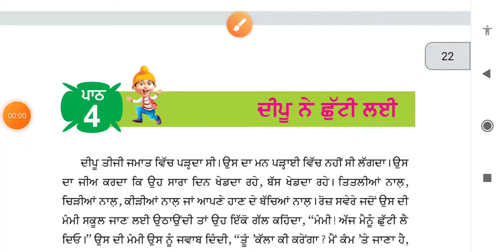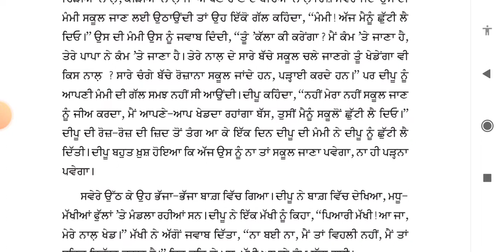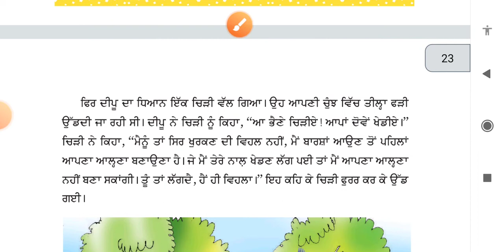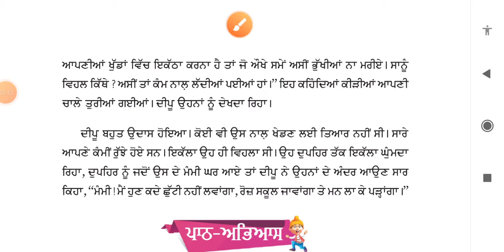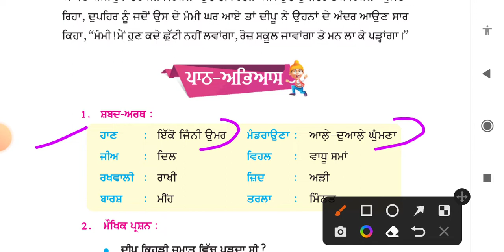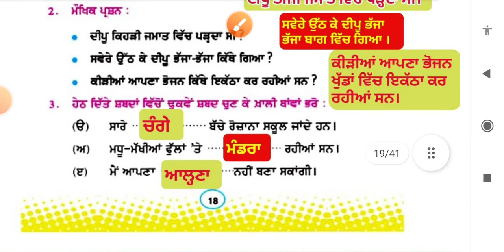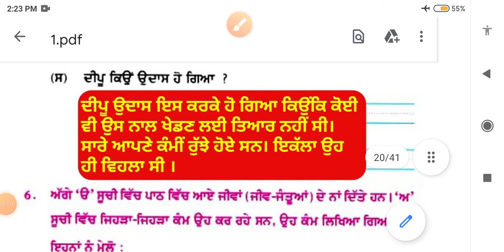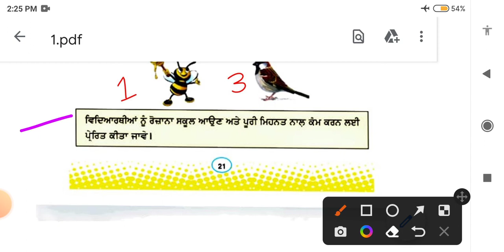ਦੀਪੂ ਨੇ ਛੁੱਟੀ ਲਈ || 3rd class punjabi book || chapter 4 || question answer || lesson 4 // pseb